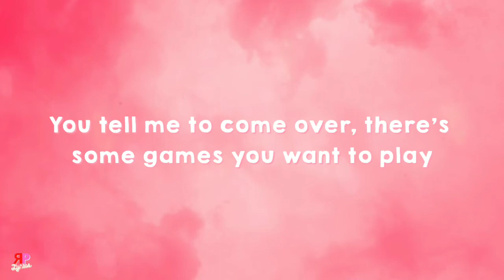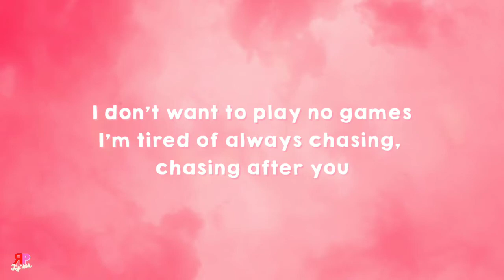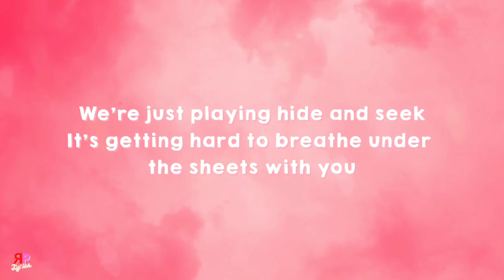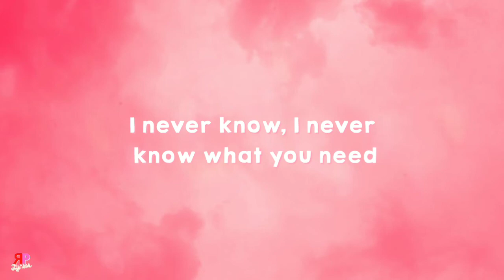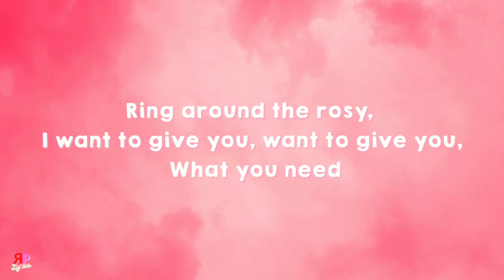Melanie Martinez - Play Date (Lyrics)